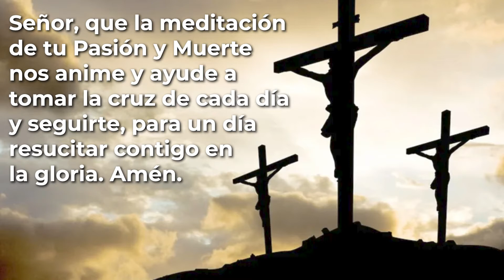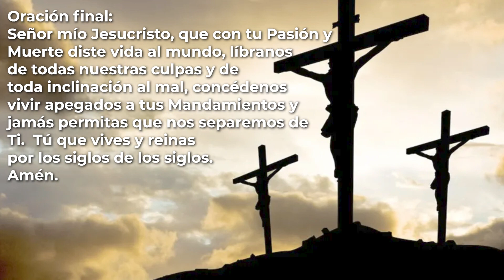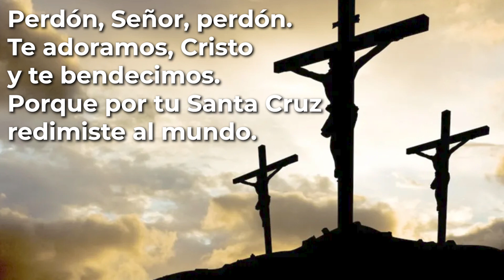✝️ VÍA CRUCIS (meditado) 15 Estaciones 2022 | Adoradores Perpetuos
Señor, que la meditación de tu Pasión y Muerte nos anime y ayude a tomar la cruz de cada día y seguirte, para un día resucitar contigo en la gloria.
Cómo rezar el Vía Crucis (15 estaciones)

Cuáles son las 15 estaciones del Vía Crucis
14 Estaciones Vía Crucis
Oraciones para Semana Santa
Oraciones Católicas
Rezos Católicos

Bienvenido a "Alimento de Fe", tu espacio de conexión espiritual y crecimiento en la fe católica. Aquí encontrarás oraciones católicas profundas, alabanzas llenas de esperanza en el Santísimo, y reflexiones que alimentarán tu alma cada día.

🙏 En Este Canal:

Experimenta la paz y el amor divino a través de nuestras oraciones guiadas.
Únete a nosotros en momentos de alabanza y adoración en el Santísimo.
Profundiza tu comprensión y práctica de la fe con reflexiones y enseñanzas.
Ideal para Ti si buscas:

Un camino de fortalecimiento espiritual y conexión diaria con Dios.
Inspiración y guía en tu jornada de fe católica.
Un refugio de paz y reflexión en la rutina diaria.

Oraciones Católicas
Devoción en el Santísimo
Alabanzas Espirituales
Fe Católica
Reflexiones Cristianas
Espiritualidad y Oración
Vida de Fe
Enseñanzas Católicas
Meditaciones Religiosas
Amor Divino
Guía Espiritual
Oraciones de Protección
Alabanzas al Santísimo
Paz Interior
Fuerza Espiritual
Mensajes de Esperanza
Tradición Católica
Oración Diaria
Conexión con Dios
Comunidad Cristiana

Conviértete en miembro de este canal de Alimento de Fe para ayudarnos a externder la Palabra de Dios y oraciones en el Santísimo

15 minutos de oración por los enfermos
15 minutos con jesus sacramentado
15 minutos por los enfermos
quince minutos con jesus sacramentado
Hora Santa
Oración en el Santísimo con Jesús Sacramentado
oraciones católicas
oraciones cristianas
oración a Dios Este Canal está Creador por Iván Hazael Martínez Bolaños, Compositor y Escritor Musical.
Las Oraciones y Canciones con música y letra son de la Autoría de Iván Martínez Bolaños